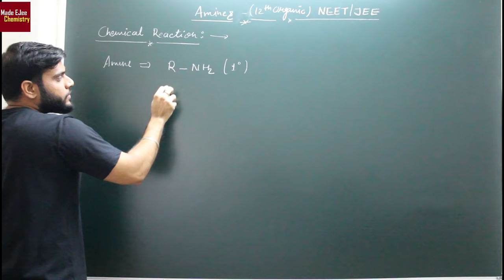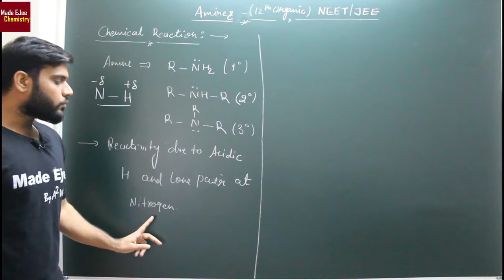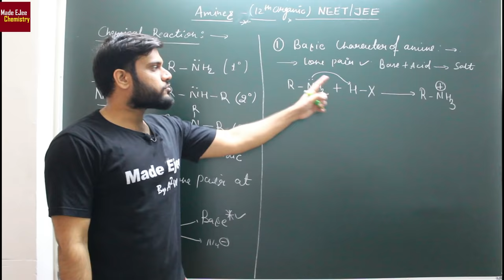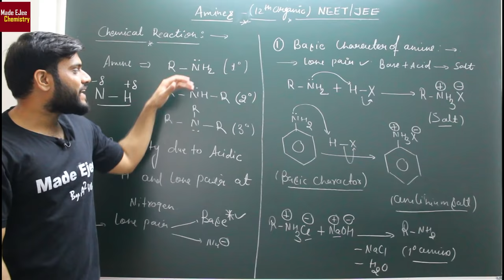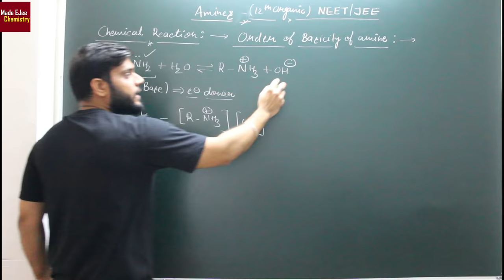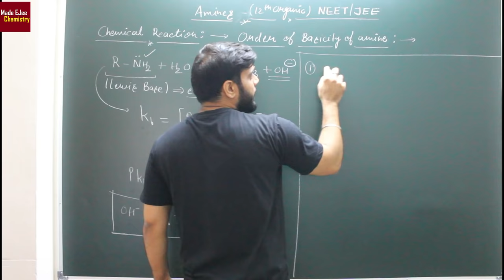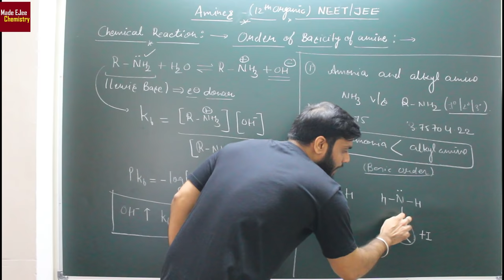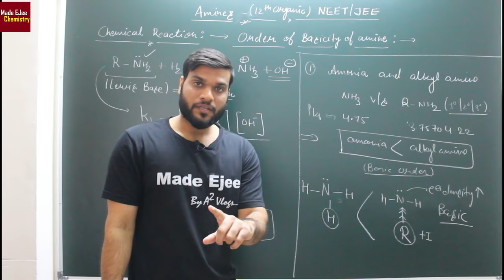(L-15) Chemical Reactions of Amines || Basic Character of Amines || NEET JEE || By Arvind Arora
Video Deals with Basic Character of Amines & Comparison of Basic Order By Arvind Arora.

🤙📲💬Click here to send your query to your favorite Master Teacher via Whatsapp